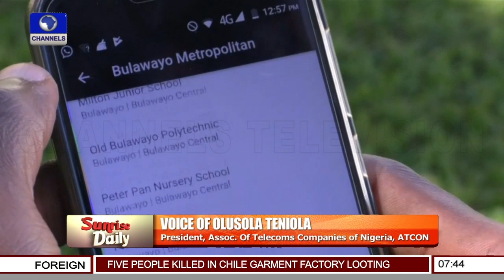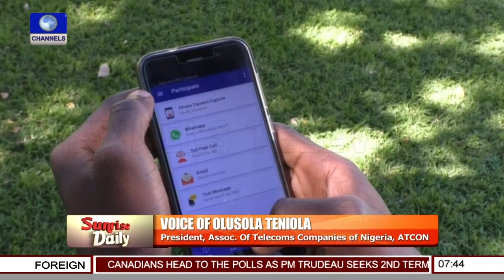The Charges Applied To consumers Are Done By Banks, Not Telcos - ATCON President